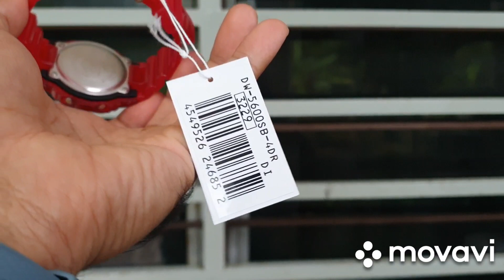G-SHOCK ORIGINAL DW-5600SB-4 SKELETON SERIES SPECIAL COLOR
JAM 100% ORIGINAL. 1 TAHUN WARRANTY BY CASIO. COMPLETE SET DENGAN
KOTAK, TAG, BUKU MANUAL DAN
WARRANTI KAD.

TEMPAT COD:
SHAH ALAM - KL - SUNGAI BULOH

TERIMA KASIH 😊